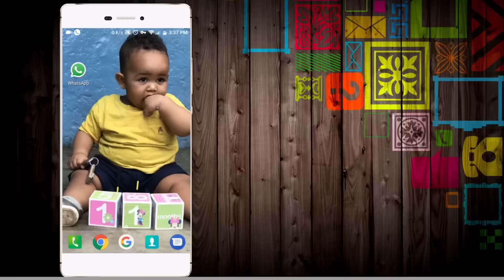"ለሌባም ሌባ አለው " ETHIOPIAN AND ERITREAN FUNNY VIDEOS AND VINE VIDEOS (part 7)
"Habehsa Funny " ETHIOPIAN AND ERITREAN FUNNY VIDEOS AND VINE VIDEOS